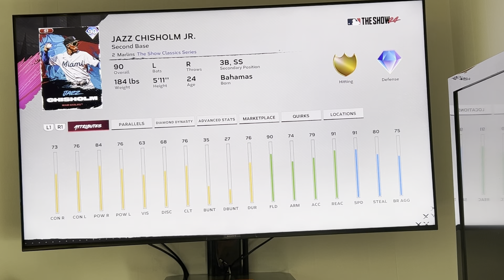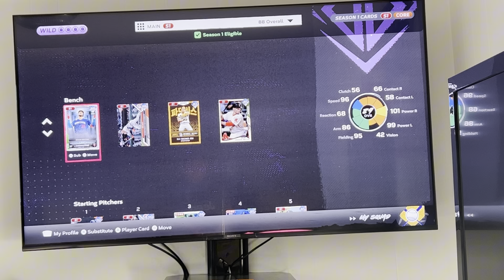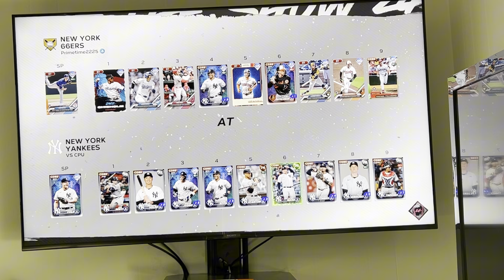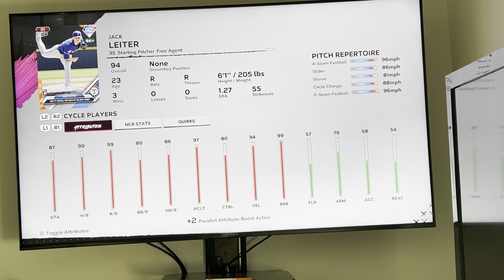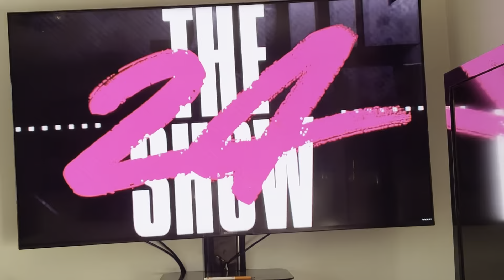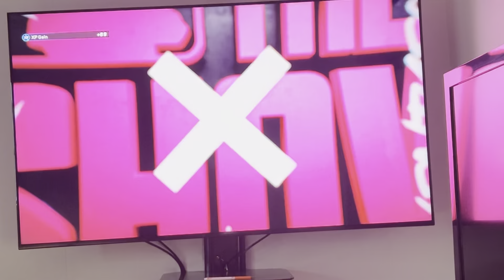MLB THE SHOW 24 IS CRAZY..